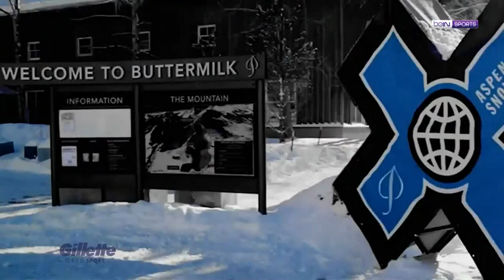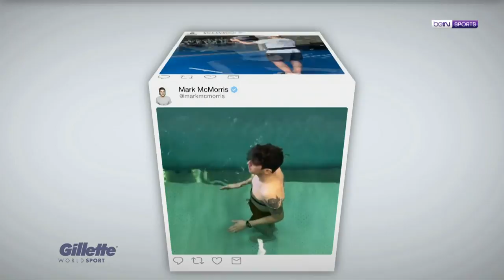Gillette World Sport: Vasyl Lomachenko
At the very first show of 2018 we check and train with Vasyl Lomachenko. We travel to Norway and chat with Oystein Braten, freestyle skier with a lot of heart. We conclude with one of our closest friends, Thomas Muller helps us break down what the center forward position in soccer.